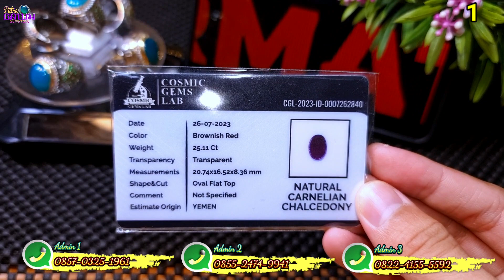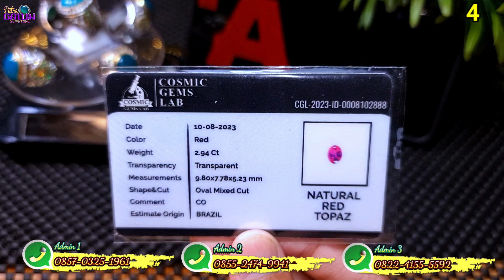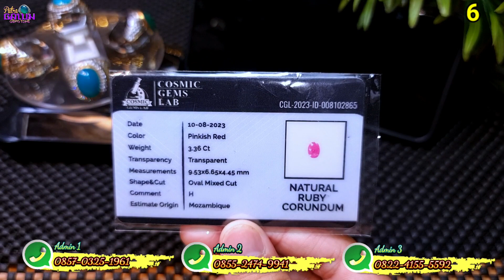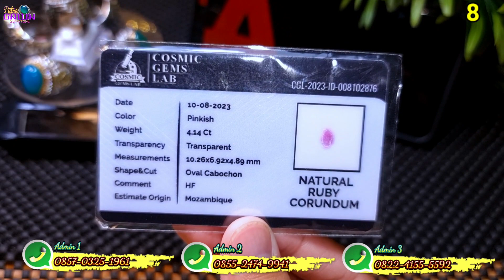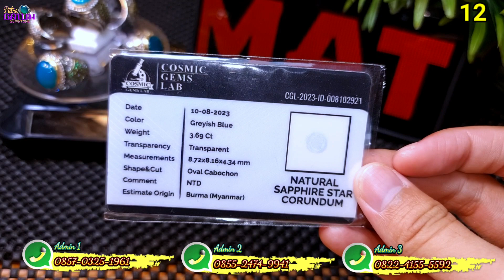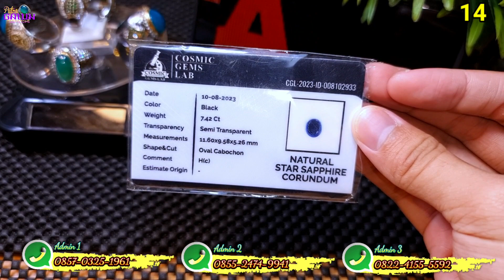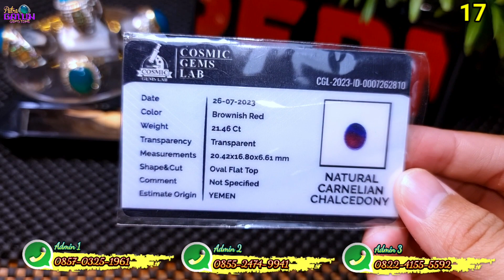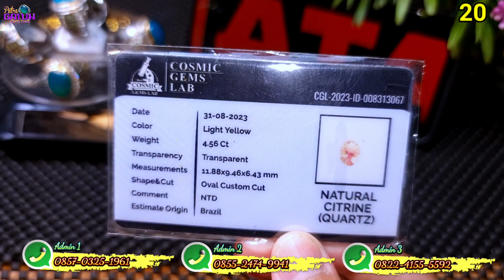Jual Batu Permata + Memo Di Bawah Harga Standar ❗